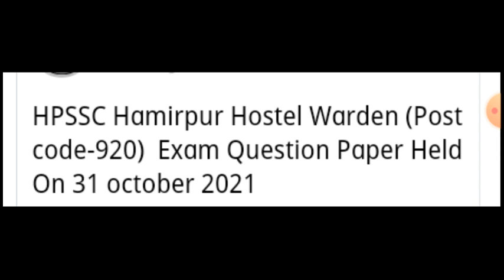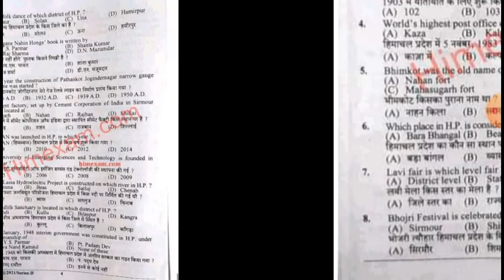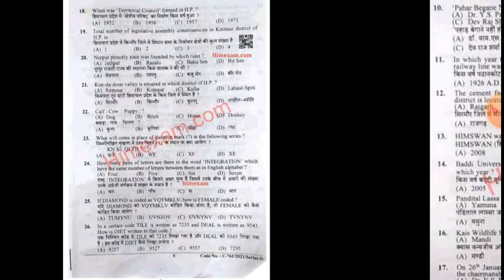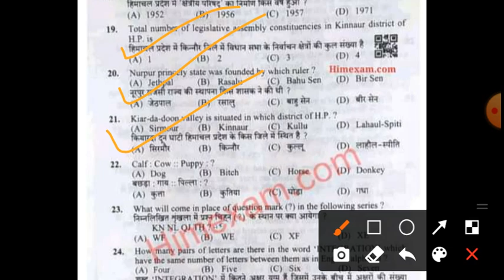hpssc/hostel Warden /post code 920/hp gk answer key /exam held on 31/10/2021